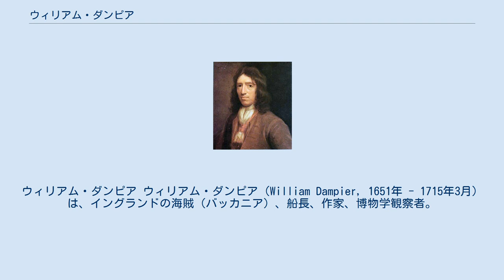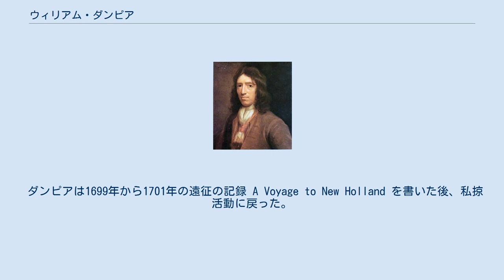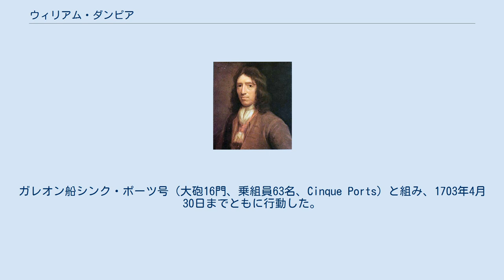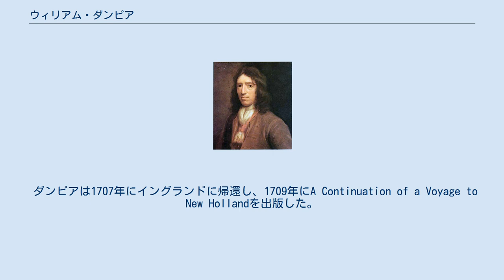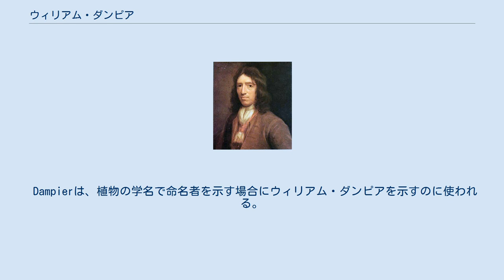ウィリアム・ダンピア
サウス・サマセット出身の人物
ウィリアム・ダンピア ウィリアム・ダンピア（William Dampier, 1651年 - 1715年3月）は、イングランドの海賊（バッカニア）、船長、作家、博物学観察者。
ニューホラント（オーストラリア）、ニューギニアを探検した最初のイングランド人。
世界周航を3回成し遂げた最初の人物である。
 ダンピアは1651年6月8日にサマセット州イーストコーカーで生まれ、洗礼を施された。
彼は16歳で船乗りになった。
エドワード・スプラグとともに第三次英蘭戦争に従軍し、1673年のスホーネヴェルト海戦 (Battle of Schooneveld) を戦った。
1674年、ジャマイカで農園支配人になったが、すぐ海に戻った。
 1670年代のダンビアは中米のスパニッシュ・メインを荒らし回るバッカニアの乗組員で、カンペチェ湾に2回訪れている。
これが彼の最初の世界周航につながる。
彼は1679年にダリエン地峡の太平洋岸におけるスペイン船拿捕に参加していたし、その海賊団はカリブ海に戻る前にペルーのスペイン植民地を略奪している。
 クックという私掠船長との出会い（1683年）が、ダンピアの前人未踏の業績への道を決定づけた。
クックはホーン岬経由で太平洋に入り、1年にわたってスペイン領（ペルー、ガラパゴス諸島、メキシコ）を略奪した。
この遠征は徒党を組んで行われ、艦隊は10隻もの船を擁したことさえあった。
クックはメキシコで死に、デイヴィス船長が新たな頭目となった。
ダンピアはチャールズ・スワン (Charles Swan) の船、シグネット号に転属した。
1686年3月31日、彼らは太平洋を越えて東インド（グアム、ミンダナオ）を襲撃することにした。
スワン以下37名を除く海賊たちは、マニラ、プロ・コンドール島、中国、香料諸島、ニューホラント（オーストラリア）に達した。
 1688年初頭、シグネット号はオーストラリア北西岸キング・サウンド近くに上陸した。
船を修理する間、ダンピアは現地の動植物を記録した。
その年、彼と船員2名は、掟によって、ニコバル諸島で置き去りにされた。
彼らは小さな船を造り、スマトラ島のアチンにたどり着いた。
さらなる冒険の後、1691年、ダンピアは喜望峰を回ってイングランドに帰還した。
無一文だったが、貴重な手記を持って。
 1697年に「最新世界周航記」として出版されたダンピアの手記は、海軍省に注目された。
1699年には、ローバック号 (HMS Roebuck) の指揮権を与えられ、オーストラリアとニューギニアを探検することになった。
 1699年1月14日に出航し、7月26日にはオーストラリア西部、シャーク湾のダーク・ハートグ島に到達した。
水を求めて沿岸を北東に進み、ダンピア群島、ローバック湾に達したが、水は得られず、ティモール島に向けて北上することになった。
彼は東に進路をとり、1699年12月3日にはニューギニアを発見したが、北に通過した。
東進し、ニュー・ハノーヴァー島、ニュー・アイルランド島、ニュー・ブリテン島とたどり、それらビスマルク諸島とニューギニアの間に横たわるダンピア海峡を発見した。
 イングランドへの帰途、1701年2月21日、ローバック号はアセンション島近くで難破し、乗組員は5週間も島で過ごす羽目になった。
4月3日に東インド会社の船に救助され、8月にイングランドに帰還した。
 書類多数がローバック号とともに失われたが、ダンピアはオーストラリア、ニューギニアに関する多くの新たな海図（海岸線、貿易風、潮流が記されている）を喪失から免れさせることができた。
 帰還したダンピアは、虐待のかどで軍法会議に処された。
往路の途中、ダンピアは乗組員ジョージ・フィッシャーを船から追放し、ブラジルで投獄させていた。
フィッシャーはイングランドに戻り、海軍省に不服を申し立てたのだった。
ダンピアは怒りに満ちた答弁書を書いたが、結局有罪とされ、航海の報酬を減らされ、海軍を解雇された。
 ダンピアは1699年から1701年の遠征の記録 A Voyage to New Holland を書いた後、私掠活動に戻った。
 1701年に勃発したスペイン継承戦争に際して、イングランドの私掠船長たちはフランスとスペインの利権を叩く用意を進めていた。
ダンピアは、政府船セント・ジョージ号（大砲26門、乗組員120名）の指揮官に任命された。